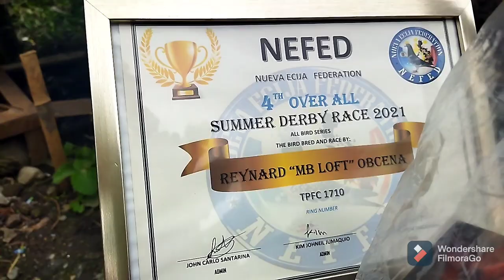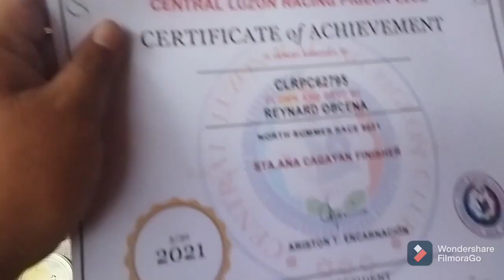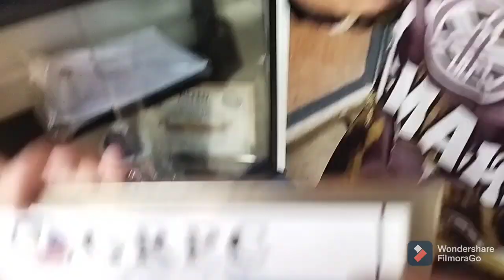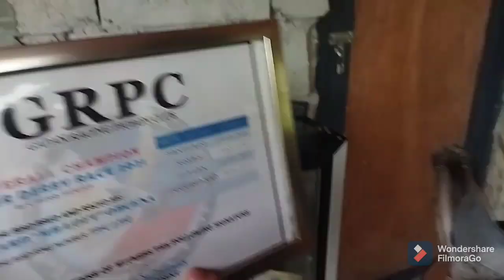first vlog KALAPATIDS | meet the 4th overall champion GRPC/NEFED | LOFT TOUR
hello mga tropang kalapatids MB LOFT TV here tara na at panoodin natin ang kaunaunahan naming videos THANKS FOR WATHCHING